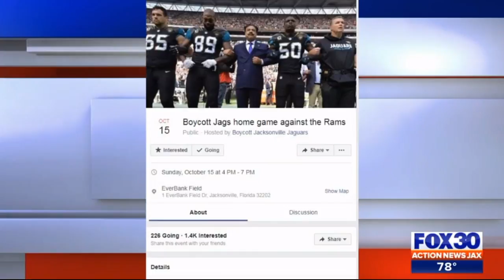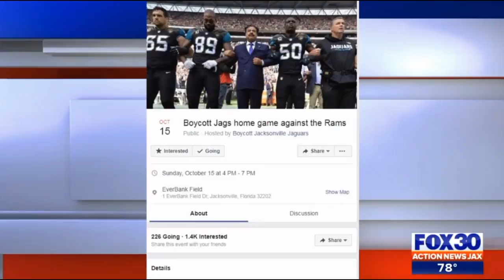Jaguars Anthem Protest Backlash Grows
Jax news broadcast on local backlash from the Jags kneeling.